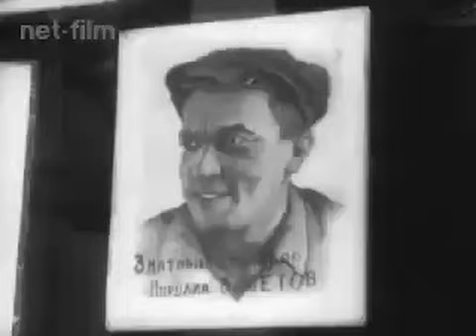Союзкиножурнал № 73 октябрь 1942 года